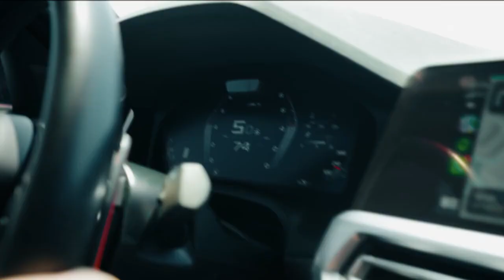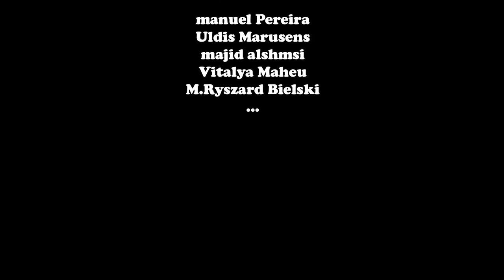OsMan Mask Off BASS BOOSTED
I hope you enjoy listening songs.

bass boosted,
bass boosted songs,
bass boosted rap songs,
bass boosted punjabi songs,
bass boosted test,
amplifier bass boosted,
ap dhillon bass boosted,
dollar bass boosted,
bass boosted car songs,
carbasssong

bass boosted,
bass boosted songs,
bass boosted test,
amplifier bass boosted,